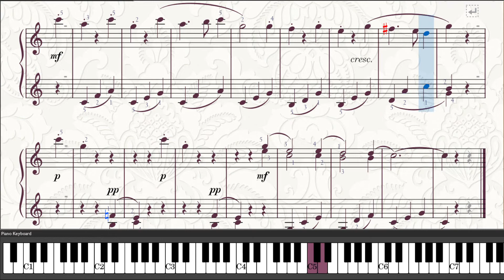Étude in C major [Kuckuckswalzer] by August Eberhard Müller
August Eberhard [Eberhart, Eberhardt] Müller, was a German pianist, organist and flautist as well as composer and conductor.